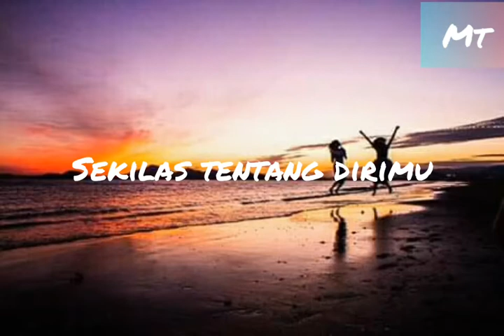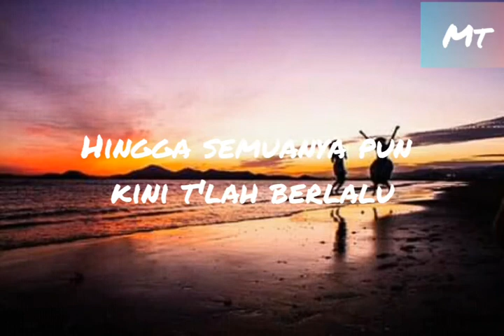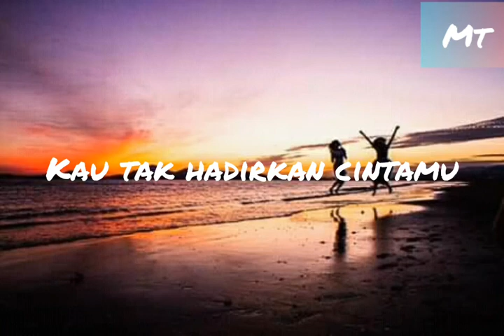IPANG - tentang cinta + lirik